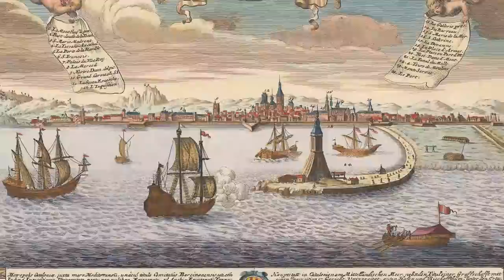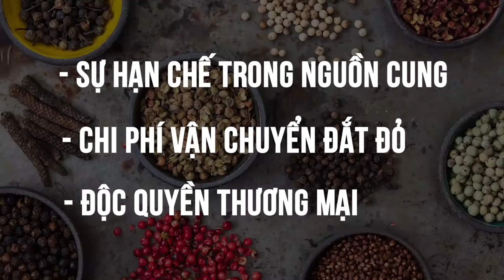Giàu có nhờ buôn.. ỚT?? | WiKiWi | TIỀN TÀI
Trong Phần II này hành trình của gia vị sẽ tiếp tục với câu chuyện về sự hình thành các đế chế hàng hải và hành trình khám phá, mở rộng thế giới. Một cách giải thích mới về những sự thật đứng sau sự đắt đỏ của gia vị cũng sẽ được phân tích trước khi đi tới kết luận. Riêng phần thông tin về các công ty Đông Ấn được hoàn thành với sự đóng góp từ nemesis, chân thành cảm ơn bạn.
Ghé Nhà sách Spiderum trên SHOPEE ngay thôi các bạn ơi:
Bài viết: Gia vị và hành trình mở rộng thế giới. Phần II: những đế chế hàng hải và thời đại khám phá.
Được viết bởi: WiKiWi
Bản quyền video:
Bản quyền nhạc: